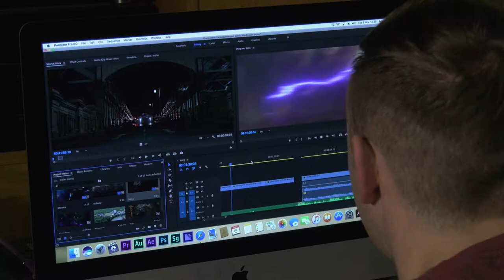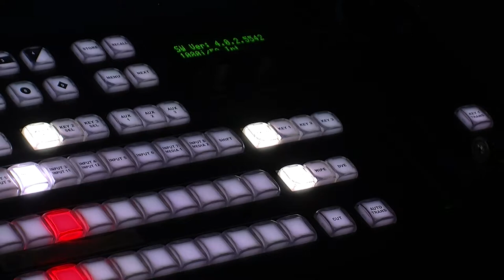Coláiste Dhúlaigh College media course promo video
Coláiste Dhúlaigh College Media Production Course Promo Video

Created & Produced by Patrick Wodhams, Darren Deehan & Carla Andreucetti